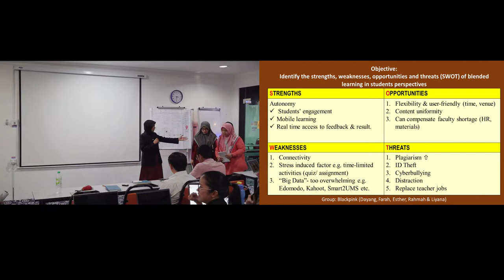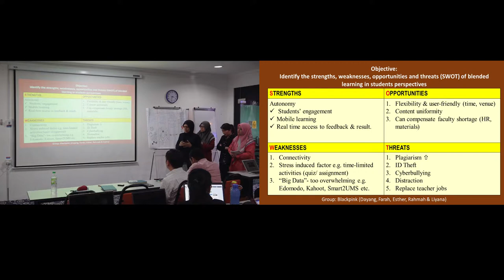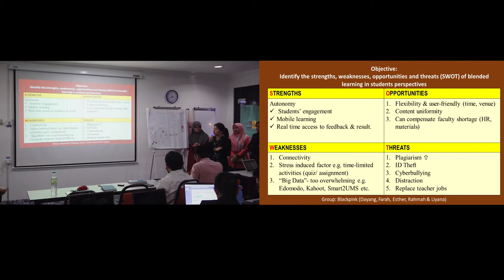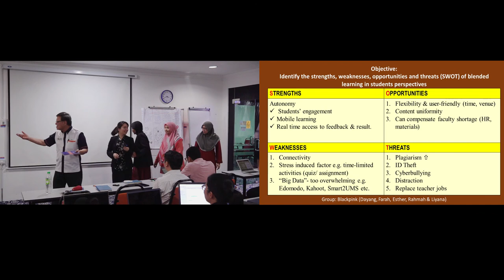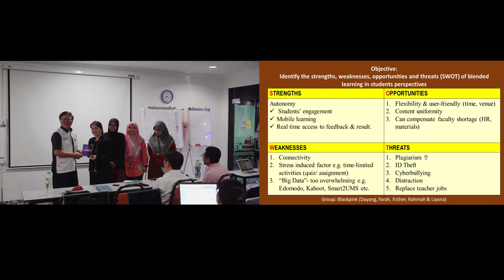SWOT ANALYSIS GROUP PRESENTATION - BLACKPINK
SPEAKER:
1. PUAN NORLIYANA BINTI ARIS
2. PROF. MADYA DR. DG MARSHITAH BINTI PG BAHARUDDIN
3. DR. RAHMAWATI BINTI PARE
4. DR. ESTHER BIN JAWING
5. DR. FARASHAZILLAH BINTI YAHYA